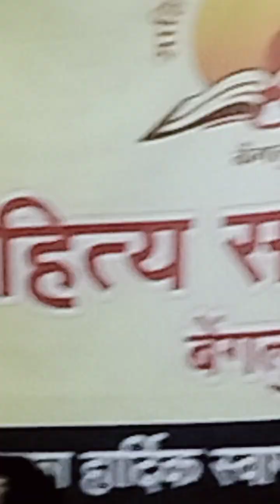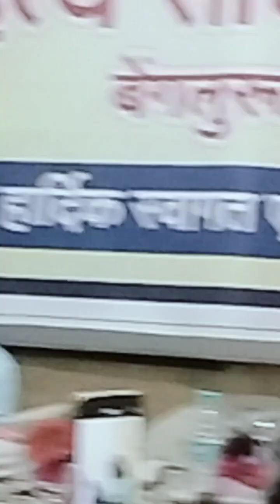28 October 2024